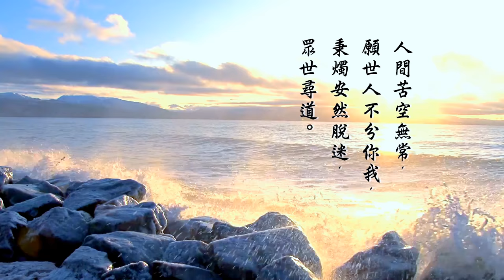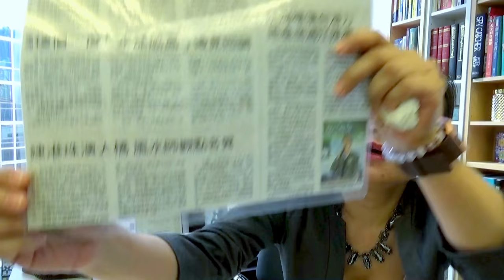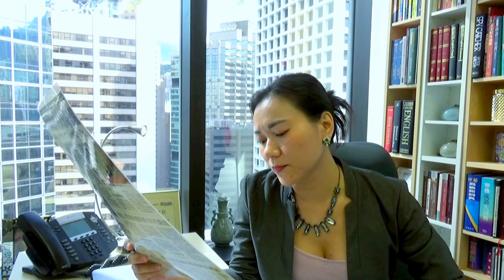知書識禮 第 9 集 - 作品欣賞 續集 ( 宋詞 青玉案 )